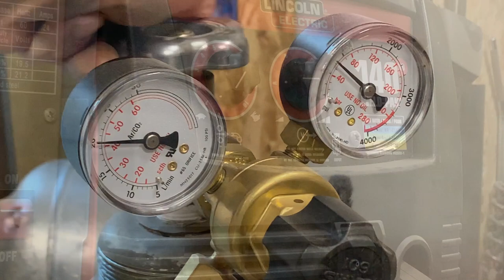Harbor Freight Bi-Metal Hole Saw Set Review | 4R NORTHWEST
My short but not too short tool review on the 7 piece bi-metal hole saw set from Harbor Freight.

Follow 4RNW!